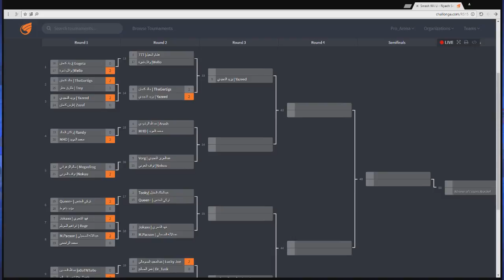RS15 Singles -WR2 Wello (Cloud) vs 777 (Diddy)